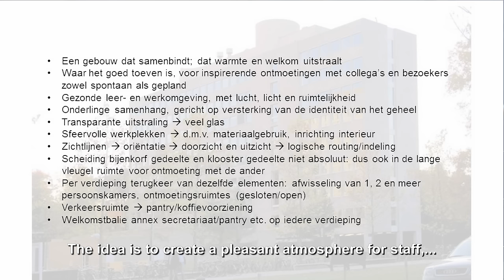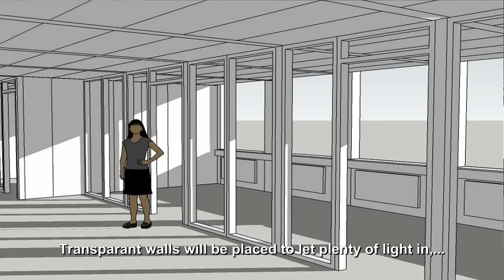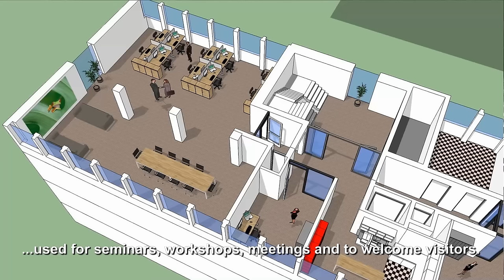Tilburg University - renovation presentation Simon building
By professor Jaap Paauwe from Human Resources Studies at Tilburg University